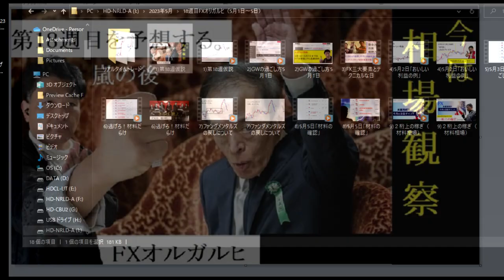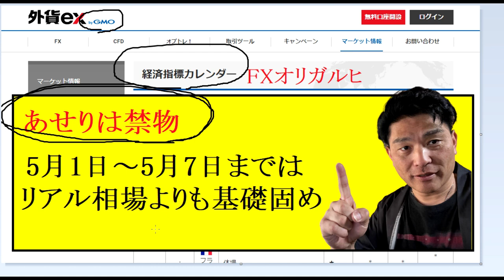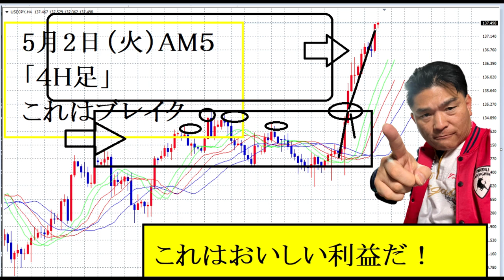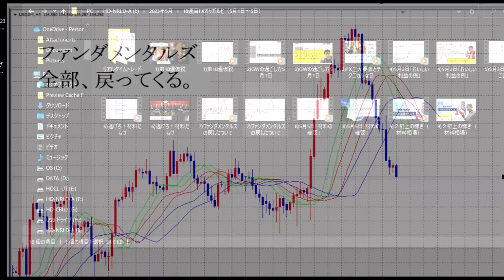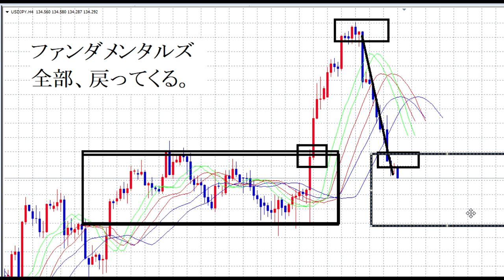【FXオリガルヒ】ゴールデンウィークはこう過ごせ！（１週間のまとめ）